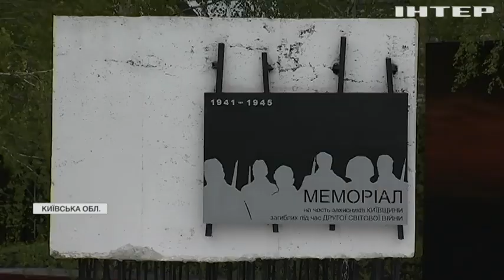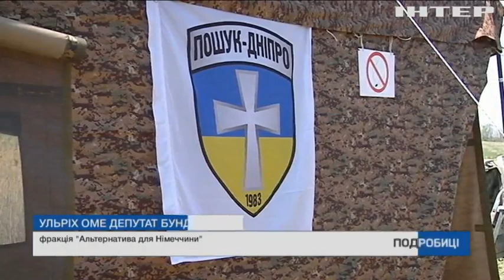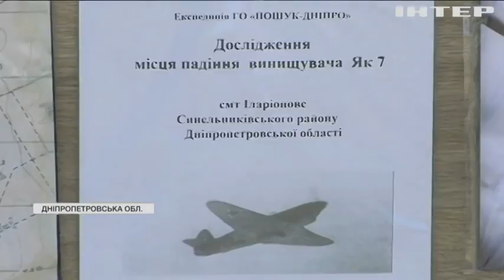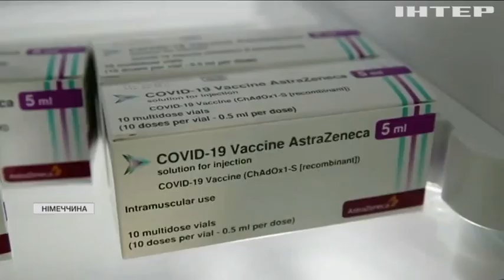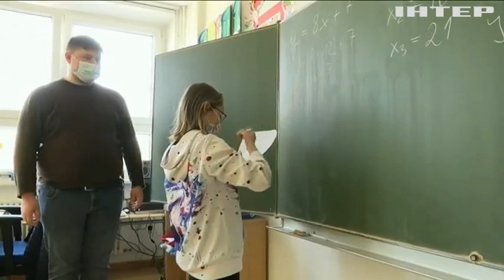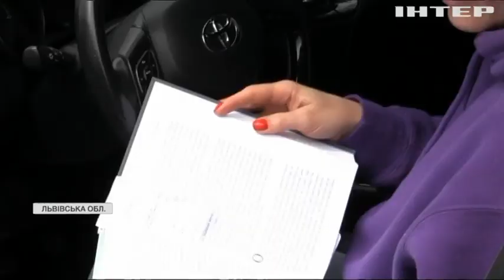Подробности, выпуск за 8 мая 2021 года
Дивіться у цьому випуску: На Київщині перепоховали захисників України від нацизму. Коронавірус в Україні: 371 людина померла, 20 тисяч одужали. Прикарпаття накрило весняним снігом та холодом.